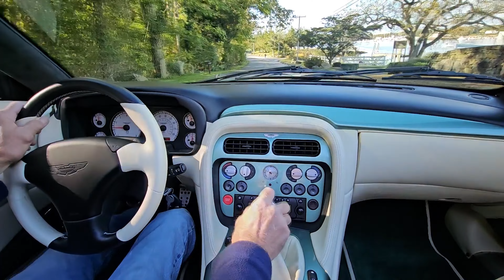2003 Aston Martin DB AR1 6-Speed (Bring a Trailer.com)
988-Mile 2003 Aston Martin DB AR1 6-Speed Bring a Trailer. Ends November 28th.  Happy Bidding.